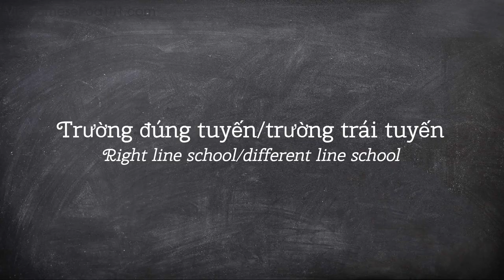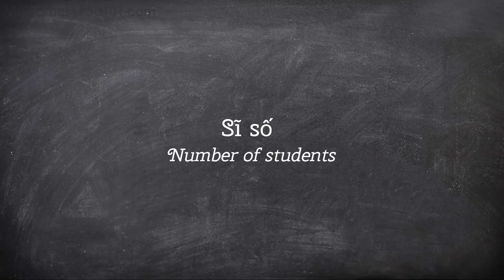School Culture in Vietnam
Click here to start learning Vietnamese with the best free online resources ↓ Check How Below ↓

In this video you will learn more about school in Vietnam.

If you are an absolute beginner Vietnamese learner, this video is made for you. Our host express herself in simple Vietnamese and English. This video will challenge your listening comprehension skills and help you progress in your Vietnamese study.